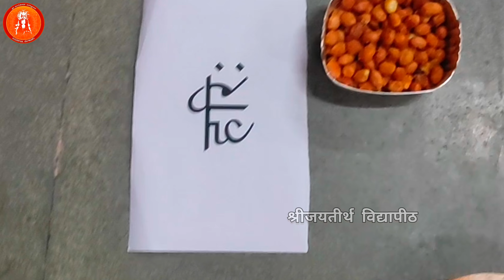ಕೃಷ್ಣಾಷ್ಟಮಿಯ ಸಂಭ್ರಮ | Krishna Janmashtami | JVP, Bengaluru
ಶ್ರೀಜಯತೀರ್ಥ ವಿದ್ಯಾಪೀಠದಲ್ಲಿ ಕೃಷ್ಣಾಷ್ಟಮಿಯ ಸಂಭ್ರಮ.

26/08/24